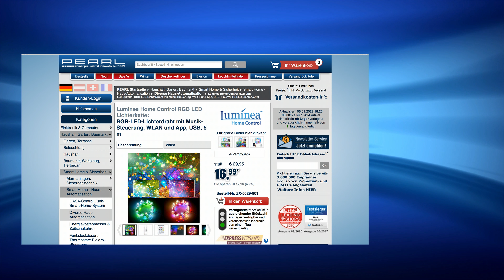Jessica und Merve Niemann zeigen die 10 Euro Show bei PEARL TV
In diesem Video zeigen Anne-Kathrin Kosch und Ingo Richter alles rund um Deckel.

(00:01:00) Callstel Mütze mit Kopfhörer: Beanie-Mütze mit integriertem Stereo-Headset und Bluetooth 4.2, grau (Beanie Mütze mit Kopfhörer)
3in1: spielt Musik, ist Freisprecher fürs Handy und hält Ihre Ohren warm
* Integriertes Stereo-Headset
* Mit Bluetooth für kabelloses Musik-Streaming
* Mit Freisprech-Funktion
* Einfaches 3 Tasten-Bedienfeld
* Beanie-Mütze mit integriertem Stereo-Headset
* Bluetooth 4.2 für kabelloses Musik-Streaming mit Ihrem Smartphone und iPhone
* Integriertes Mikrofon für Freisprech-Funktion
* Einfaches Handling über 3 Tasten am Mützensaum
* Stromversorgung: integrierter LiPo-Akku mit 100 mAh für bis zu 4 Std. Laufzeit
* Laden per USB-Ladekabel (USB-Netzteil bitte dazu bestellen)
* Material: 50 % Polyacryl, 50 % Polyester
* Farbe: grau
* Maße: 22 x 21 cm, Gewicht: ca. 135 g
* Beanie-Mütze inklusive USB-Ladekabel und deutscher Anleitung - Außerdem relevant oder passend zu: Lautsprecher iPad, Wärme Winter, Wintersport, Strickmütze, Ohrhörer, Fahrrad, Wandern, Android, Tablet, Schnee

(00:04:30) revolt - statt 39,95 EUR jetzt 14,99 EUR

(00:07:30) newgen medicals Infrarot Thermometer (Infrarot Thermometer Medizin) - statt 33,90 EUR jetzt 9,99 EUR

(00:10:30) Luminea Home Control LED Lichterkette: RGB-LED-Lichterdraht mit Musik-Steuerung, WLAN und App, USB, 5 m (Leuchtschnur)
Bunter Lichtzauber leicht gemacht: mit voller Lichtkontrolle auch per App
* 50 RGB-LEDs für Lichtzauber in bis zu 16 Millionen Farben
* Steuerung per Fernbedienung, Smartphone und Tablet-PC
* Licht-Steuerung auch im Takt von Musik
* Kompatibel mit Siri, Alexa und Google Assistant
* 50 RGB-LEDs für bunten Lichtzauber in bis zu 16 Millionen Farben
* 6 Leuchtmodi, auch mit Licht in mehreren Farben gleichzeitig
* Kostenlose App "ELESION" für iOS und Android: für Lichtsteuerung und Timer-Einstellungen, auch von weltweit
* Kompatibel mit Amazon Alexa und Google Assistant: Licht per Amazon Echo, Google Home und kompatiblen Lautsprechern per Sprachbefehl steuern
* Auch kompatibel zu Siri von Apple: Sprachbefehle und damit verbundene Aktionen sind direkt per iPhone und iPad konfigurierbar sowie nutzbar
* Automatische Funktionen programmierbar, z.B. zum Schalten mehrerer Geräte gleichzeitig, zum Einschalten des Lichts bei Aktivierung einer Überwachungs-Kamera u.v.m.
* Länge: 5 m, Gewicht: 145 g
* Lichterkette inklusive Controller, Fernbedienung mit Knopfzelle, USB-Stromkabel und deutscher Anleitung - Außerdem relevant oder passend zu: Weihnachts Kinder, Solar Schlauch, Lichtervorhang, Lichtschlauch, Farbwechsler, Weihnachten, Lichtleiste, Lichternetz, Leuchtdraht, Smarthome

(00:13:30) Xcase Kabel Organizer (Kabel Aufbewahrungstasche) - statt 39,90 EUR jetzt 23,99 EUR

(00:16:30) auvisio Kopfhörer mit Kabel (Kopfhörer mit Mikro) - statt 29,90 EUR jetzt 12,99 EUR

(00:19:30) Rosenstein & Söhne Deckel (Universal Pfannendeckel) - statt 29,90 EUR jetzt 15,99 EUR

(00:22:30) newgen medicals Sauerstoff Messgerät (Sauerstoffmesser) - statt 69,90 EUR jetzt 16,99 EUR

(00:25:30) auvisio Mini Radio Bluetooth (Radio mit USB Stromversorgung) - statt 24,90 EUR jetzt 12,99 EUR